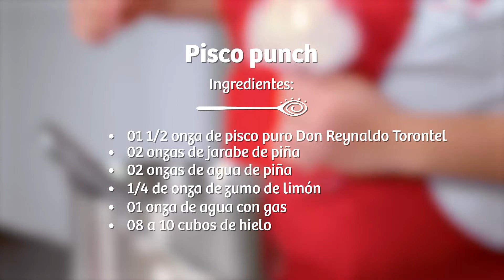Pisco Punch y brochettas de langostinos tropicales al pisco - Finca 314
Showcooking - Feria Perú Mucho Gusto 2020